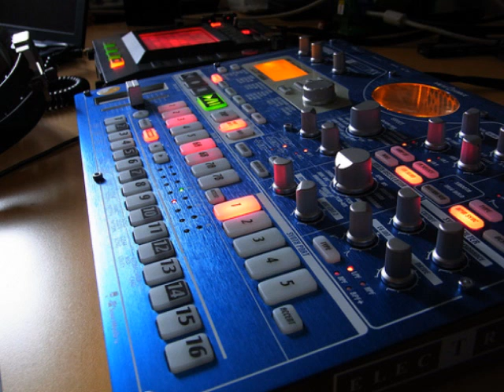Maxopo - Techno Aphex Milkman Breaks Mix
Techno mash up for the Milk lovers.